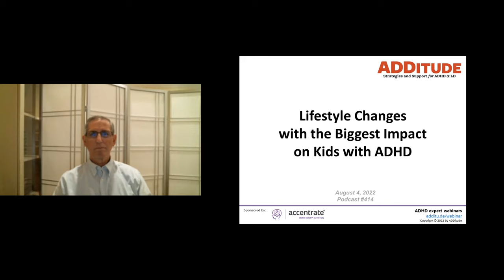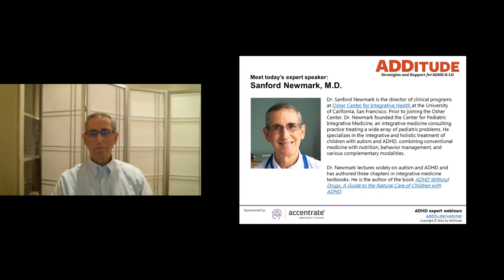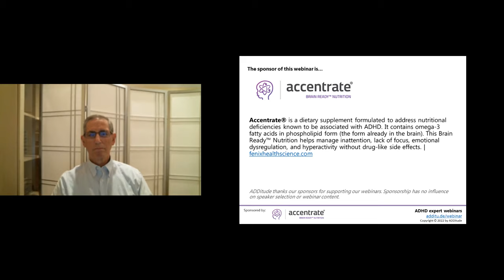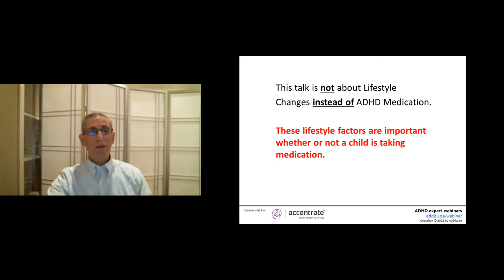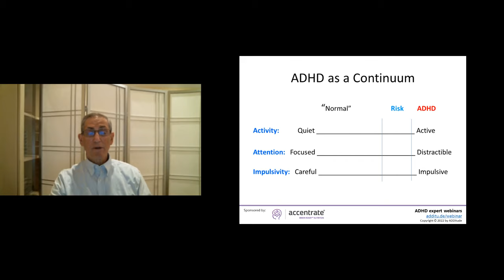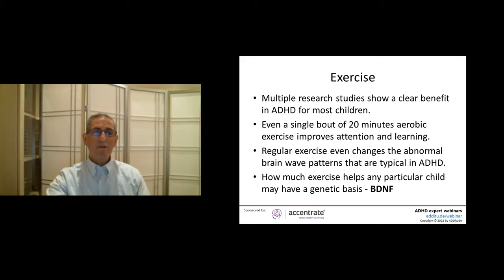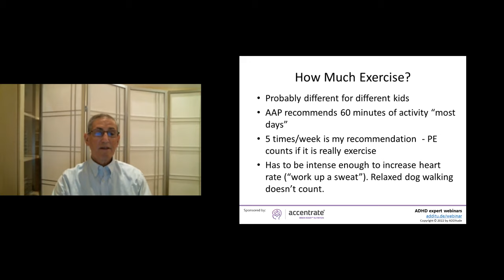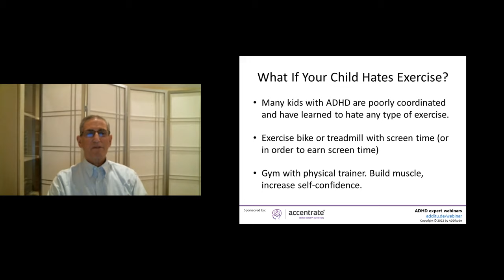Lifestyle Changes with the Biggest Impact on Kids with ADHD (with Sanford Newmark, M.D.)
In this hour-long ADDitude webinar from 8/4/22, Dr. Sanford Newmark navigates different lifestyle changes to supplement a child's ADHD treatment plan and the benefits caregivers can expect as a result. His discussion includes the impact of sleep, diet, exercise, screen time, unstructured play, mindfulness, stress, time in nature, and behavioral management.

5:25 ADHD as a Continuum
8:31 The Role of Exercise for Children
10:28 How Much Exercise?
11:28 What Kind of Exercise?
14:04 What If Your Child Hates Exercise?
16:10 Sleep is Extremely Important
24:31 Stress and ADHD
29:32 Life Choices and Mind Body
30:49 Nutrition
34:15 Omega-3s
35:01 ADHD and Iron Deficiency
37:17 The Value of Play
37:23 Parents: Never Let Your Relationship Suffer at the Altar of Homework!
38:33 Exposure to Nature and ADHD
39:12 Screen Time and ADHD
43:46 Behavioral Management
47:07 Cognitive Behavioral Therapy
46:00 Final Thoughts

2. Read: Healthy Foods and Supplements for Kids & Adults

3. Read: Bedtime Aids for Kids with ADHD

4. eBook: A Parent’s Guide to ADHD Diet & Nutrition